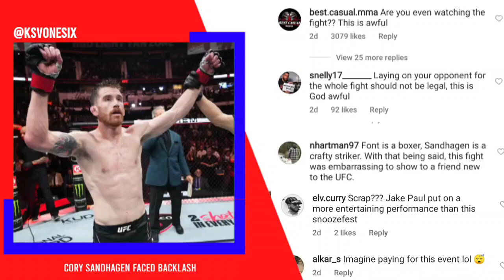Cory Sandhagen Reacting To Backlash from His Recent Fight 🤬😱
Cory Sandhagen responds to fan backlash following his recent fight against Rob Font at UFC Nashville. In an open and candid discussion, he addresses the criticism, shares his perspective,